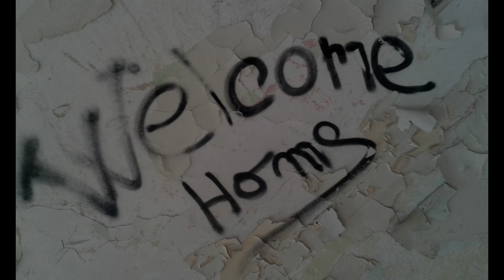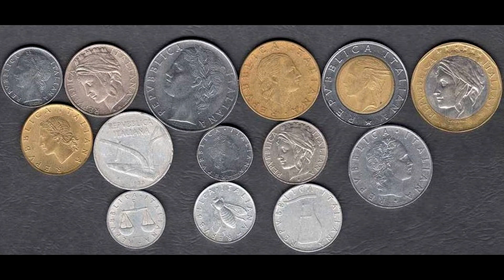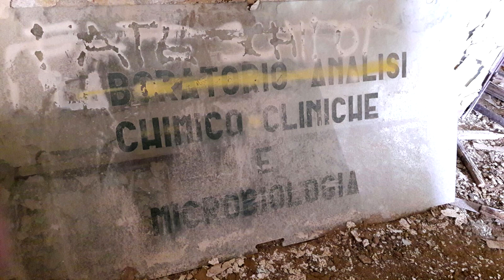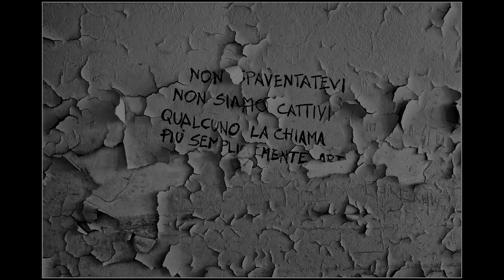The Zeros - Il manicomio di Volterra [STORIA&LUOGHI ABBANDONATI #2]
Bentornati sul canale dei The Zeros. Oggi torniamo con il secondo video della nuova rubrica sui luoghi abbandonati, e vi portiamo all' ex manicomio di Volterra, vi racconteremo la sua storia, con tutti i suoi misteri e tutta la sua tristezza e malinconia. Zero White, zero red e zero black vi augurano una macabra visione.